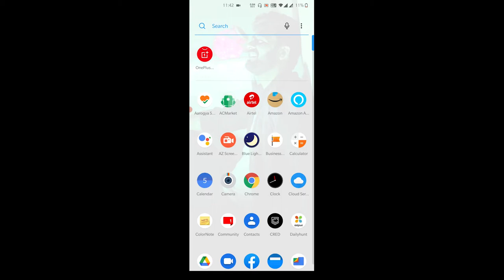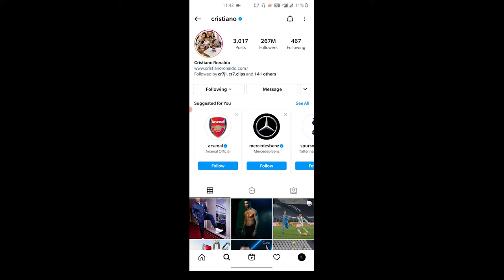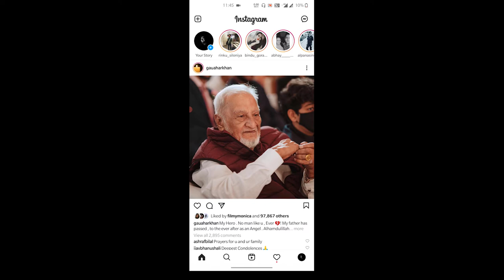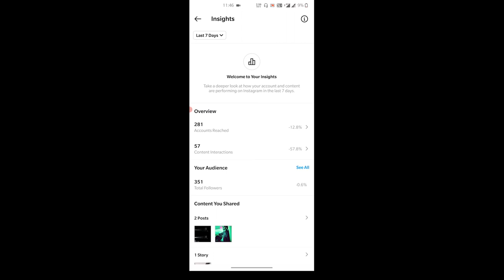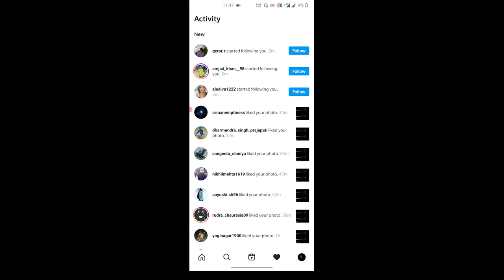Instagram par follower kaise badhaye 2021,How to increase followers on instagram ,Real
instagram par follower kaise badhye .
How to gain follower on instagram in Hindi
best method to gain instagram follower for free. new trick to gain instagram follower,
Yha pe mai aap logo latest apps ,
youtube tricks,
beginner tips ,
unboxing k bare me btaunga
Instagram per real followers kaise badhye
Instagram per follower kaise increase kre
Instagram ke Follower badhane ki trika
Free trick to get Instagram follower
New insta follower reach trick